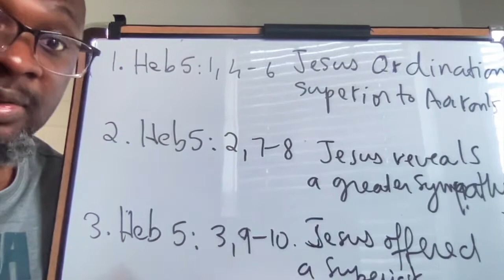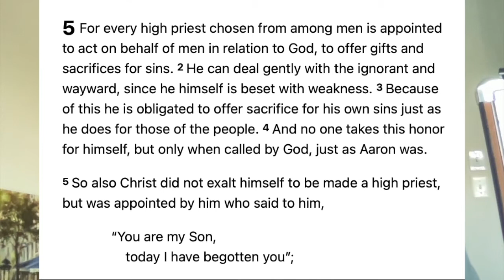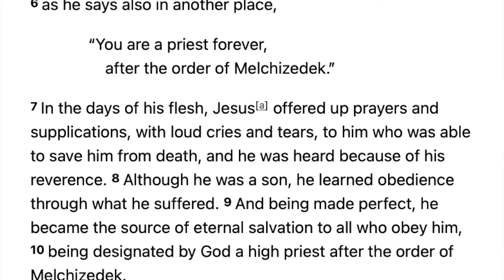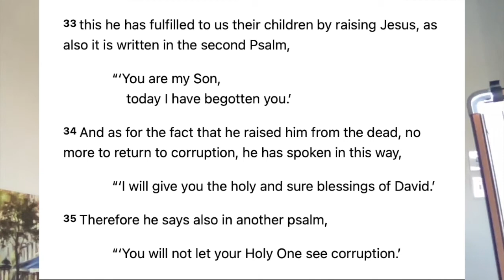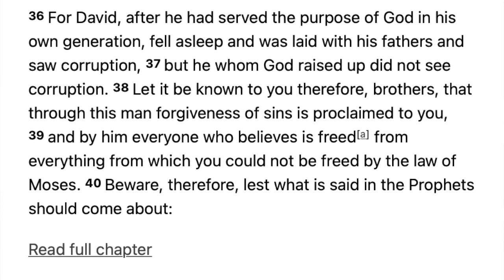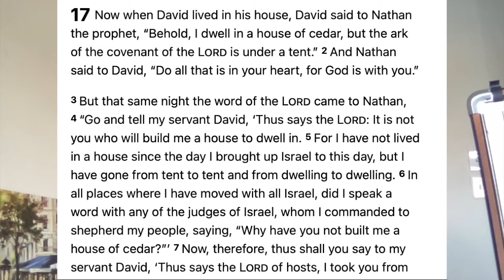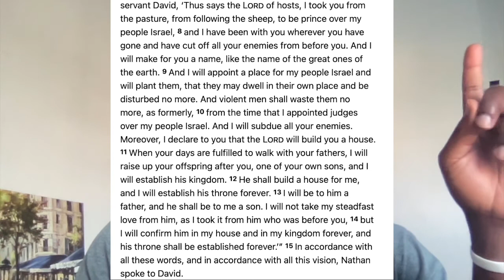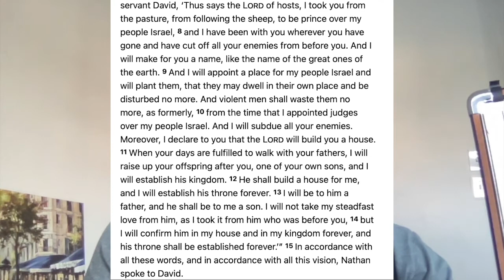Hebrews 5: 3, 9 -10 Jesus Christ Offered A Superior Sacrifice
Welcome back to our study of the book of Hebrews, today we’ll look at Hebrews 5:3, 9-10. And the title of this section is- Jesus offered a superior sacrifice. In the past couple of weeks, we’ve been looking at the function of the high priest. The writer has been comparing the former priests ( the levites) to Jesus. And in every category highlighted so far, ordination and compassion, we’ve established that Jesus Christ completely obliterated the levitical priesthood. We briefly introduced Melchizedek and saw that Jesus’ priesthood was established after the order of this mysterious figure of the Old Testament. Today the writer is going to zero in on the fact that Jesus offered a superior sacrifice to that of the levites.